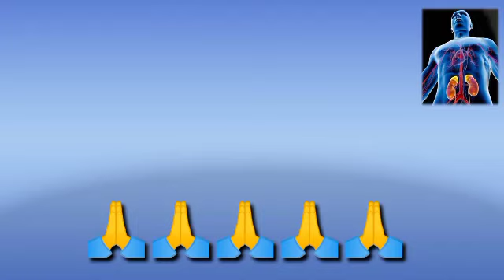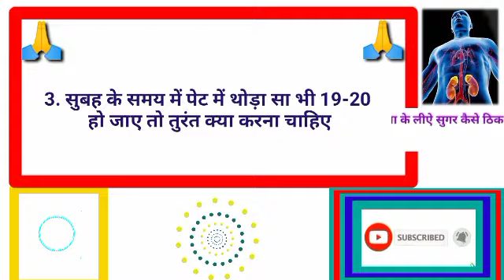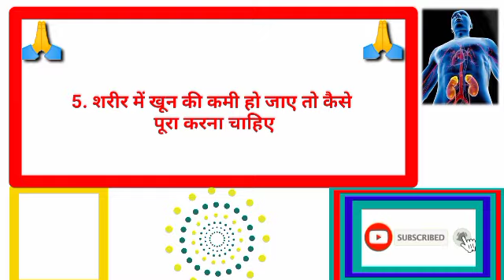gkhalchal# Gk का सवाल जवाब सायद आप जानते हो GK question answer